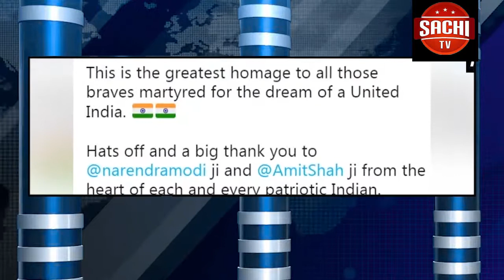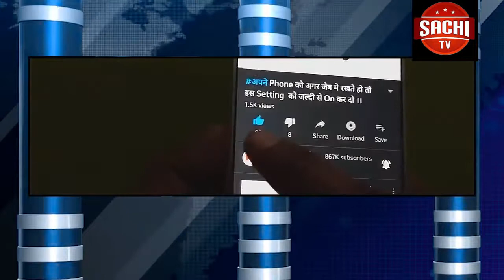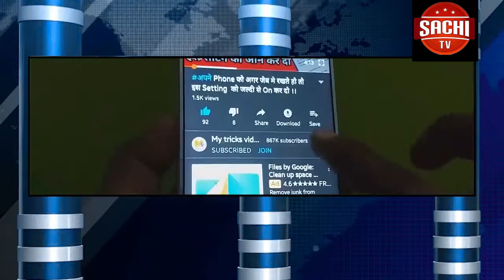ಎರಡು ಧ್ವಜ, ಎರಡು ಸಂವಿಧಾನಕ್ಕೆ ಇನ್ನೆಂದೂ ಅವಕಾಶವಿಲ್ಲ': 370ನೇ ವಿಧಿ ರದ್ದತಿ ಬಳಿಕ ಅಮಿತ್ ಶಾ ಟ್ವೀಟ್